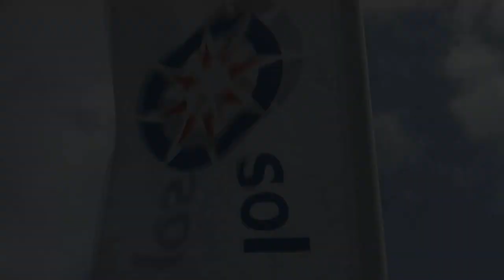Rally Barbados 2010 King of the Hill (HD)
Coverage of the King of the Hill competition at Sailor Gully for the Sol Rally Barbados 2010. Includes the crash of Nick Gill and Sue Rogers and it's follow up.